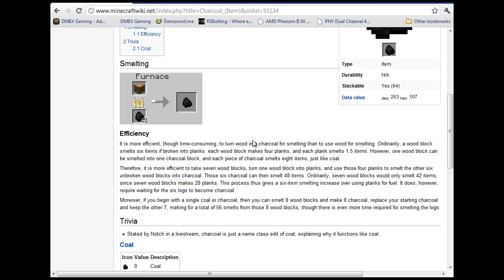Mike's Candy Land EP. 2- Minecraft- I do things?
Hey guys im back at you with episode 2 so yea enjoy, episode 3 is rendering as we speak :)